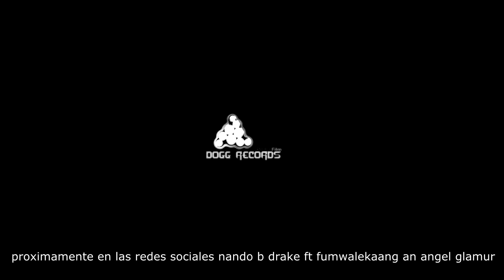OTAHA NZAMAN OFICIAL MAKING OF by DOGGRECORDS FILMS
Nando b drake ft Angel Glamour and Fumwalekaang by DOGGRECORDS FILMS